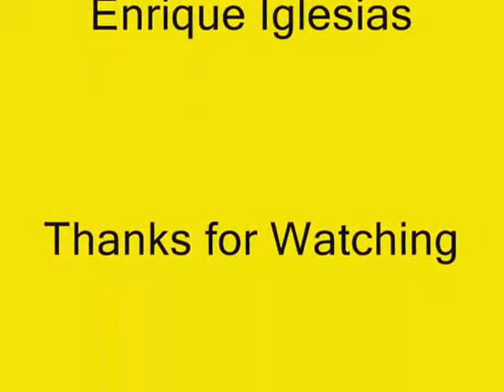haider ibrahim peshawar hayatabad